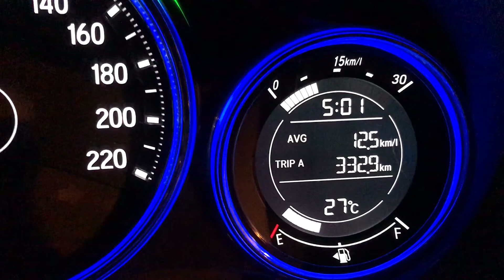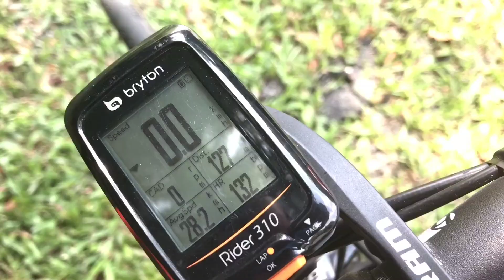CIMB Cycle 2018 @ Sepang 160km with SHR | iPhone 7 Plus | 1080p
CIMB Cycle 2018 @ Sepang 160km Endurance Ride with Santai Hill Riders (SHR) | iPhone 7 Plus | 1080p